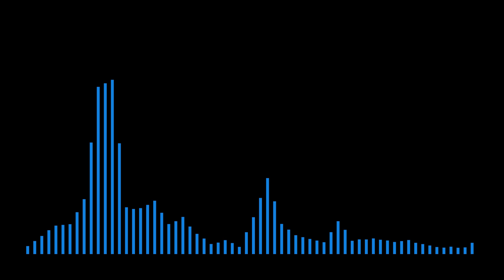【ベテルギウス 베텔기우스】∥ 優里 유우리 2024Ver.